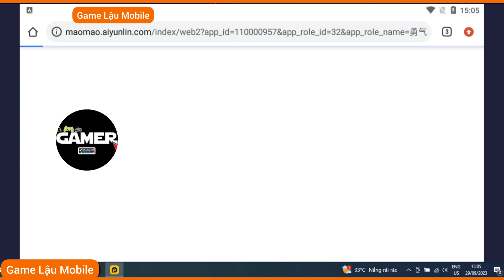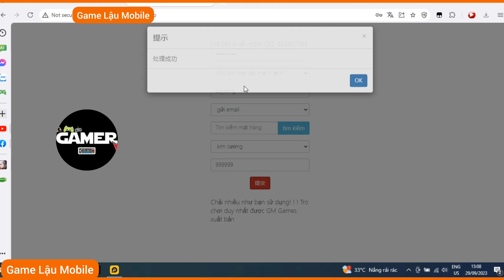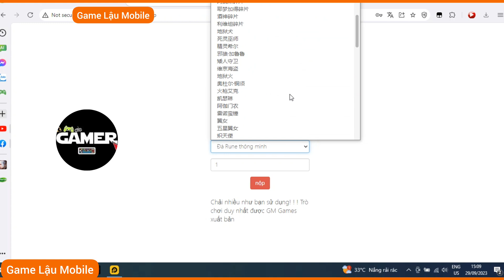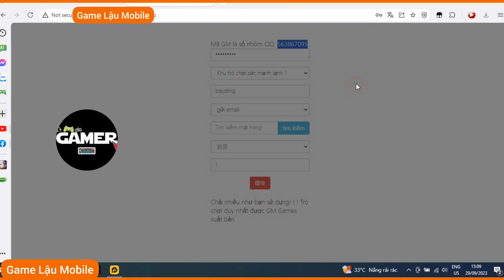Game Lậu Mobile - Tam Quốc AFK Việt Hóa - Free Tool Full GM